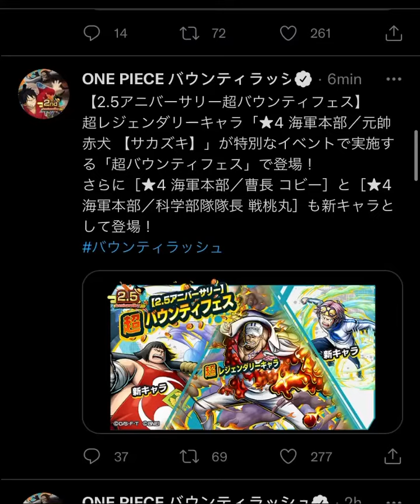ONE PIECE Bounty Rush - Introducing a New Character! I Navy HQ/Fleet Admiral Akainu [Sakazuki]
Introducing a New Character! I Navy HQ/Fleet Admiral Akainu [Sakazuki] Element: Red Class: Attacker The fleet admiral Akainu [Sakazuki] joins the battle! An Attacker who will take down the enemy with his Magma Chamber and Incinerate status! The skill "Meteor Volcano" combines attack and defense by buffing Akainu and attacking the enemy!